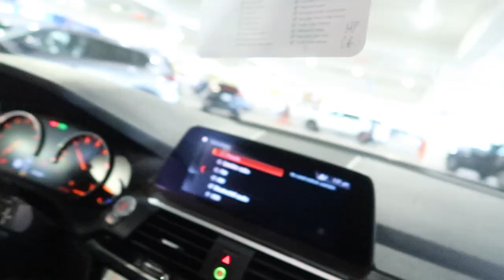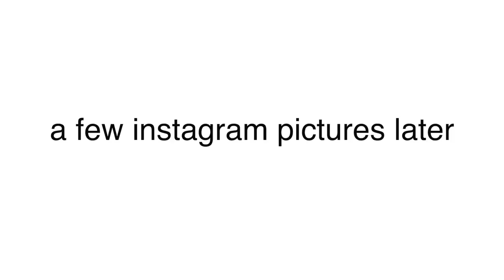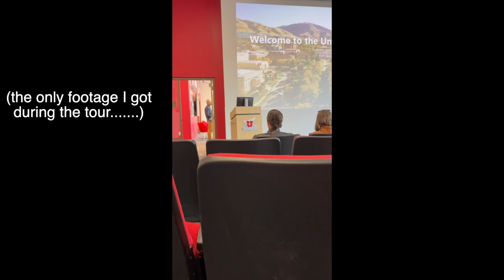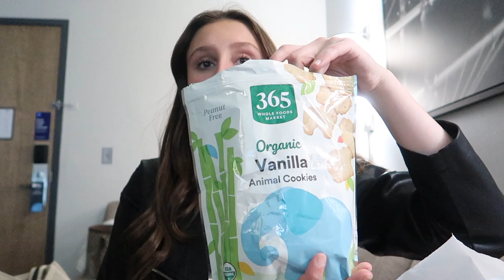Utah Vlog: travel, snowboarding, touring the university of utah!